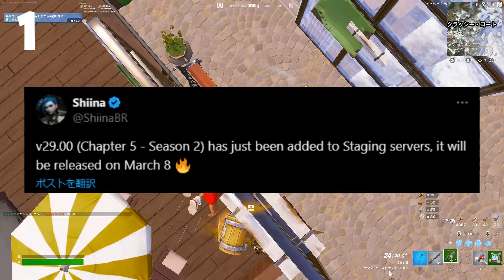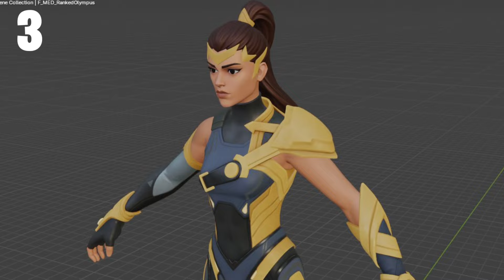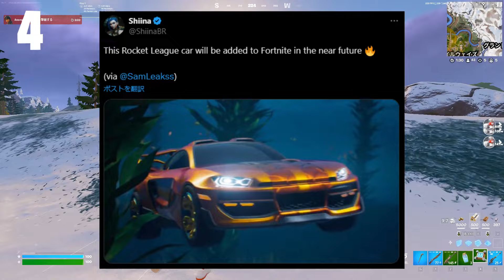【フォートナイト】シーズン１最後にリアルタイムイベントが来る！さらにシーズン2のリリース日や無料スキンの情報も…